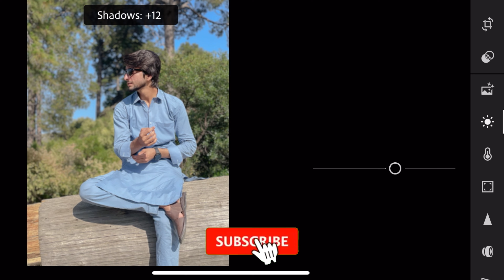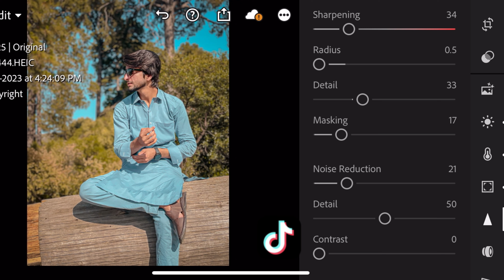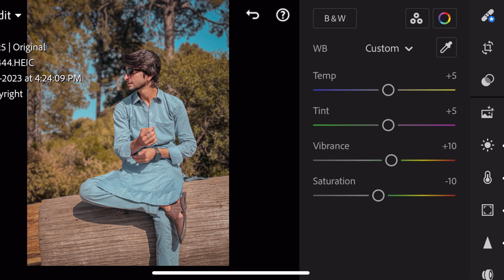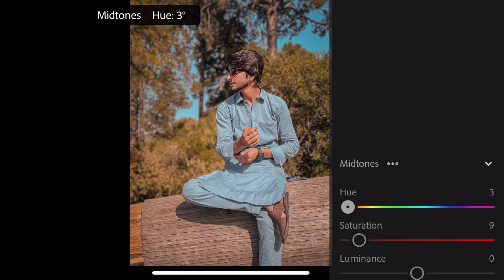Lightroom brown preset | lightroom free tutorial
Welcome guys, i hope we are all good 👍

Lightroom brown preset and free preset or tutorial

Other account.

Muazphotos1

Maghaz ullah 315

DM   on insta for free preset or paid preset